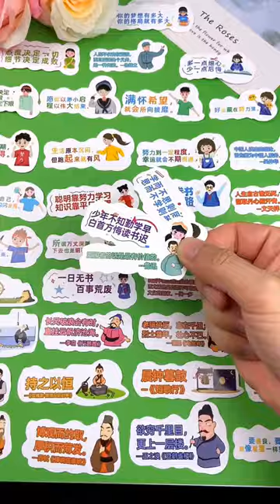This inspirational sticker is a combination of pictures and texts, which is more beautiful. Encoura